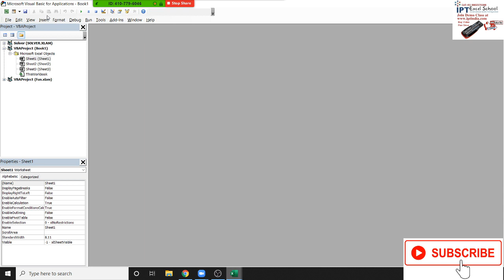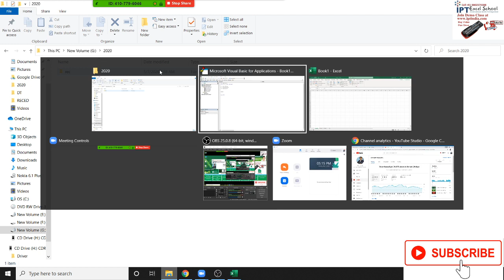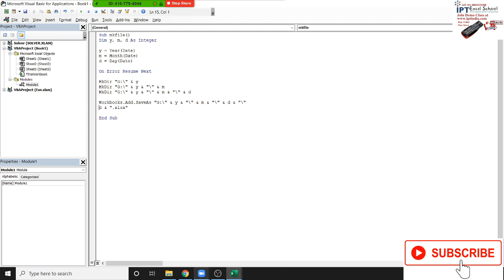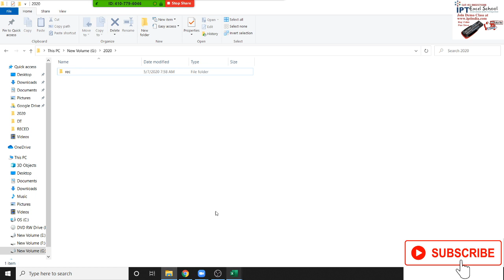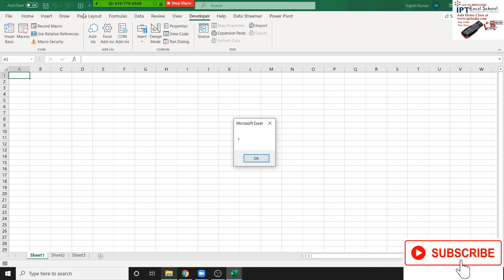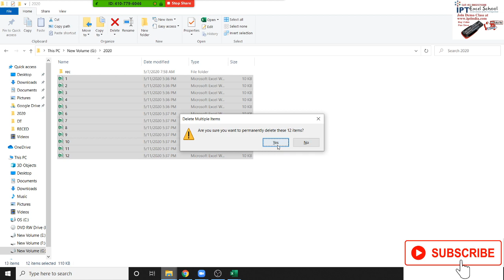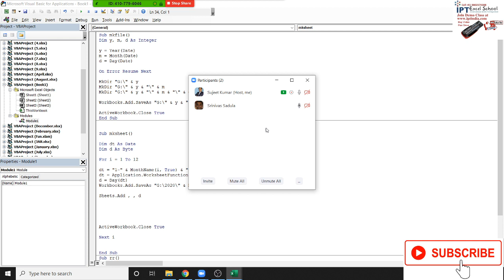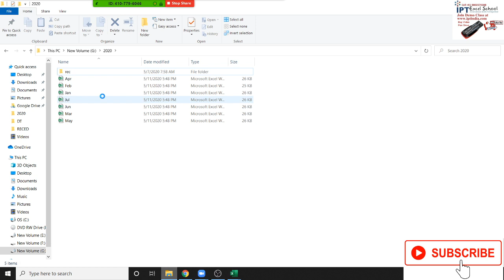VBA Macros in Hindi